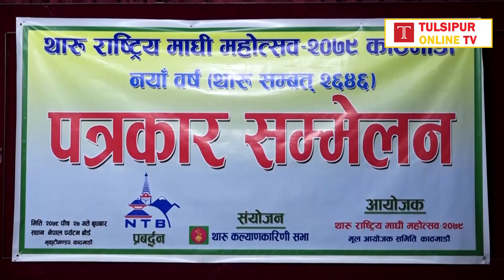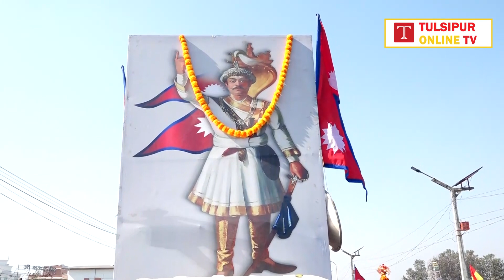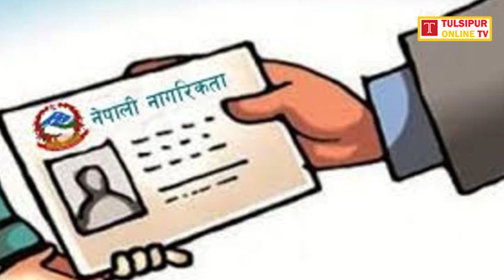दाङका समाचार ।। पुस २७ गते बुधबार, २०७९ ।। Tulsipur Online TV